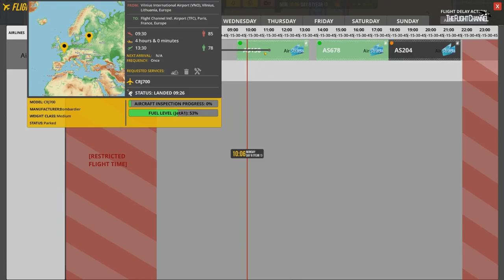New Airport Simulator 2017 | The First Airplane & Shops - Airport CEO | Let's Play #3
Here we are today with the 3rd episode featuring the best Airport Management Simulator: Airport CEO.

Buy the hardware that I use (PC):
CPU
GPU (Graphic Card)
(Cheaper, but Good)
RAM
MOTHERBOARD
4K MONITOR
SSD Hard Drive
(Standard Hard Drive)
JOYSTICK